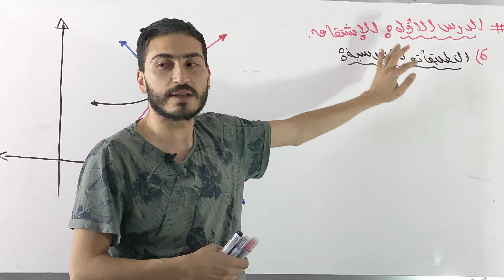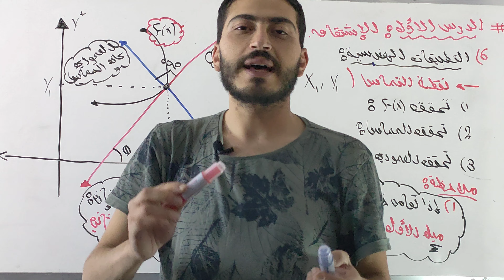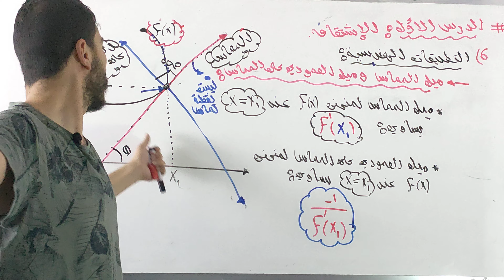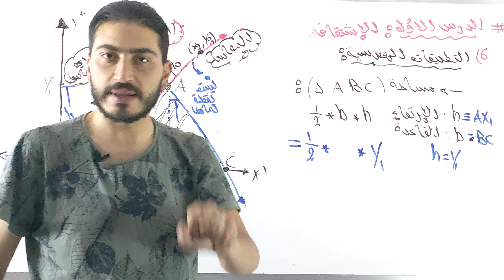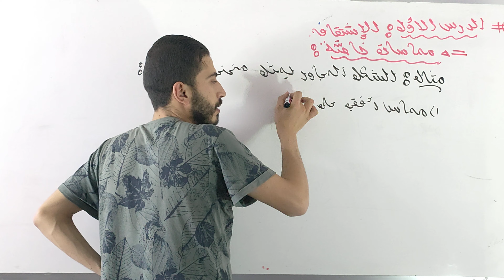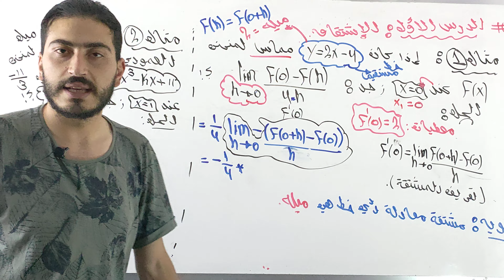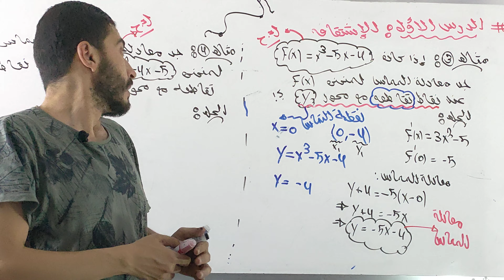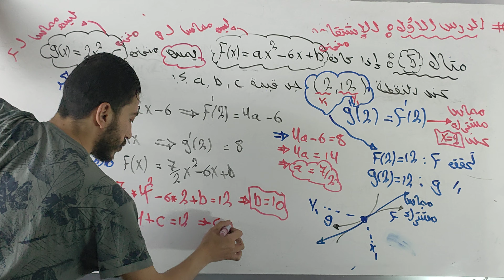رياضيات علمي جيل 2005 (الإشتقاق 10)